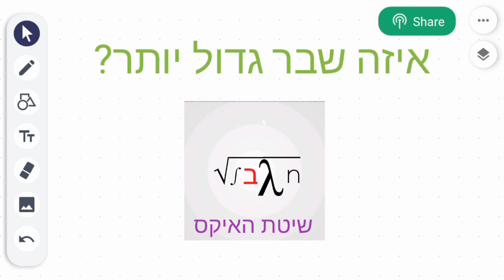שיטה קלה ופשוטה לחישוב השבר הגדול ביותר // אין גבול | יסודי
תלמידי כיתות ד' - ו' נשאלים הרבה לגבי השבר הגדול מבין השניים או יותר, וכיום לא נלמדת שיטה יעילה ומהירה, אלא ארוכה ומסורבלת ( לרוב ). השיטה הנלמדת בסרטון פשוטה ומהירה ואף פעם לא מאכזבת 😁.

האימייל שלי לבקשות ושאלות נוספות